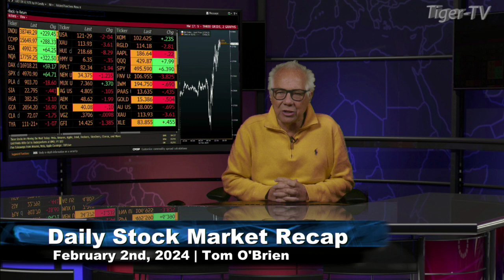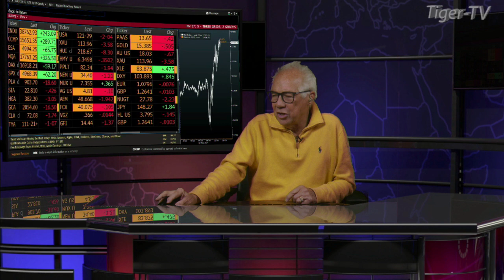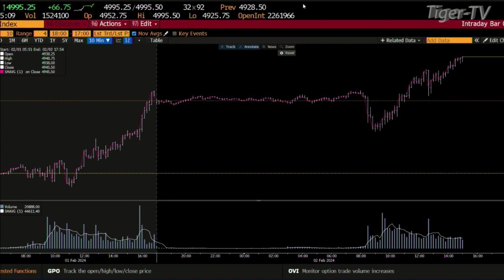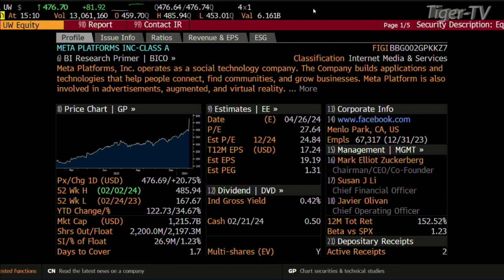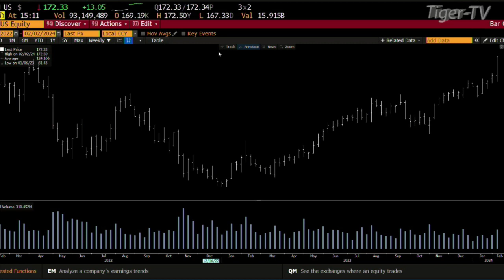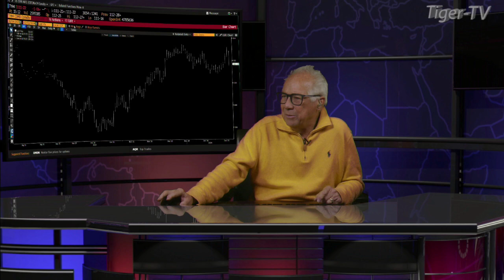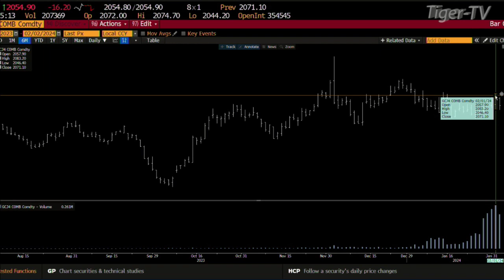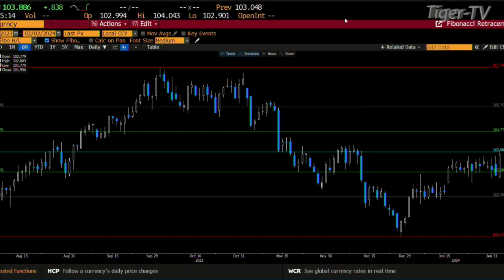February 2nd, Daily Market Recap - 2024